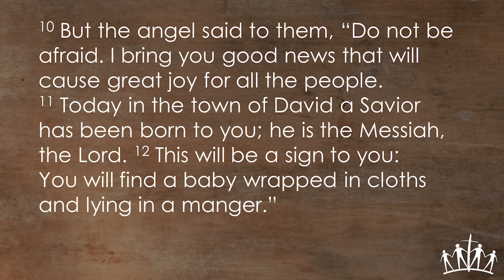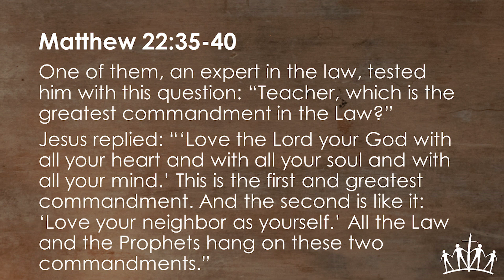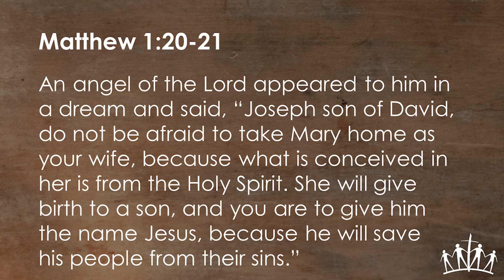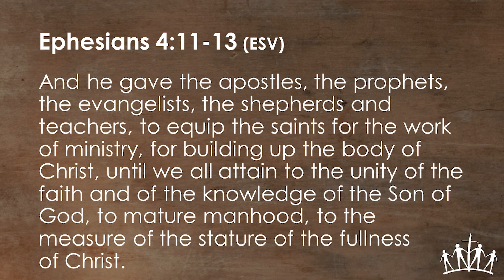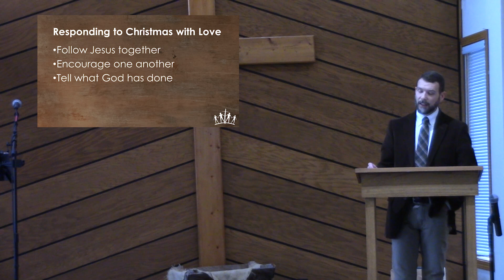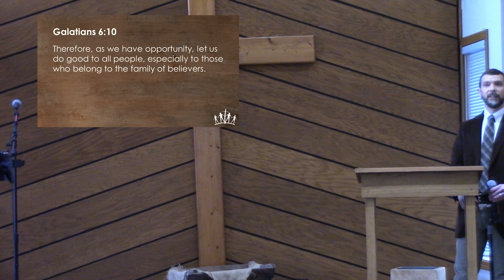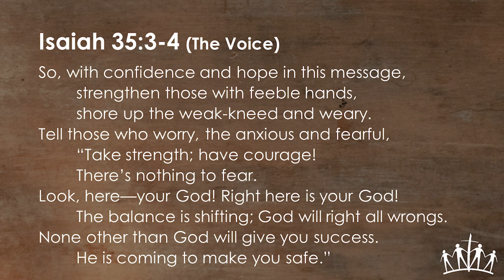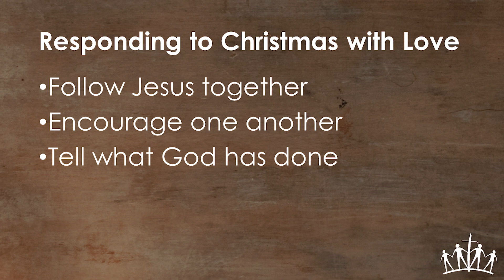12/18/22 - How Should We Respond to Christmas? (Elyria)